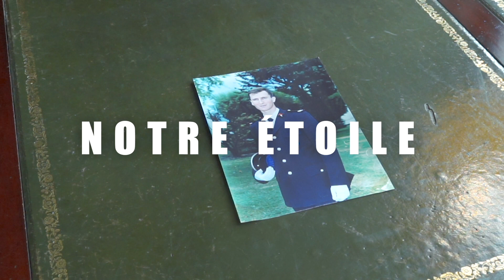Nestor AZEROT - Notre Etoile - Clip 2018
A.Nestor AZEROT
C.Milot Eliassaint / Nestor AZEROT
Réalisation: Daniel DUNON